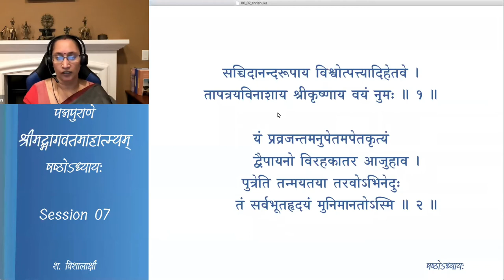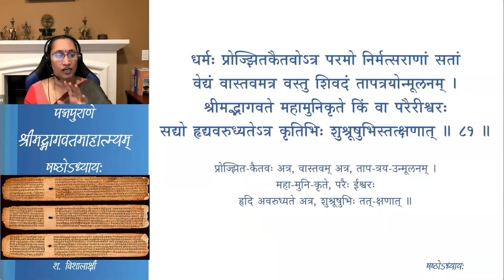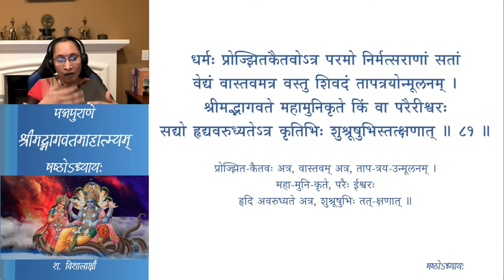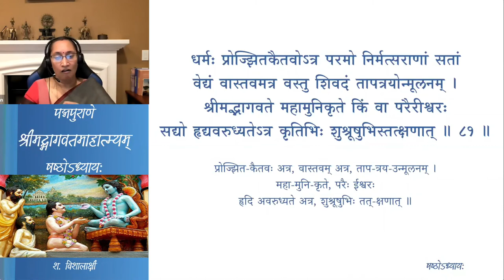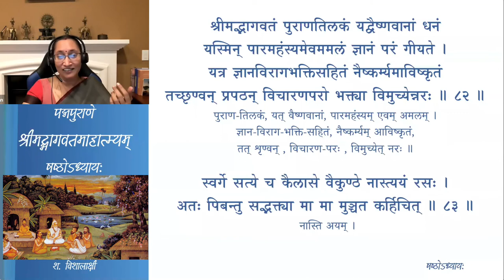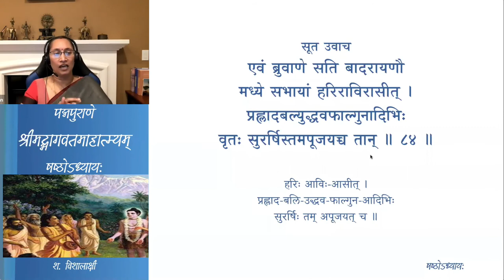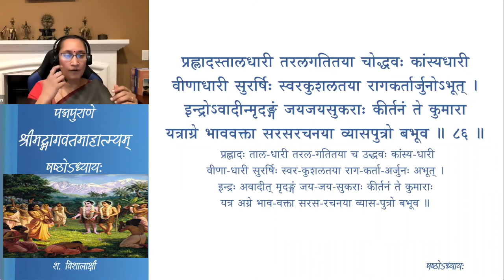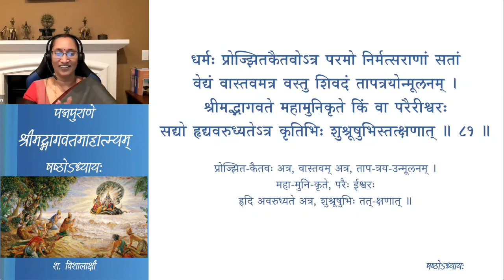श्रीमद्-भागवत-माहात्म्यम् — अध्यायः 6 — Session 07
षष्ठः अध्यायः

Session 07 हरेः आगमनम्